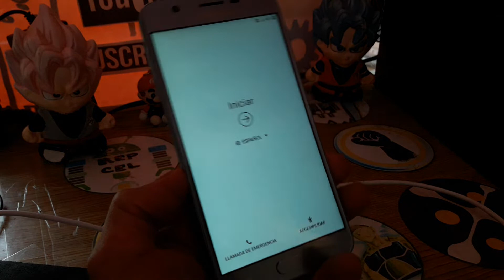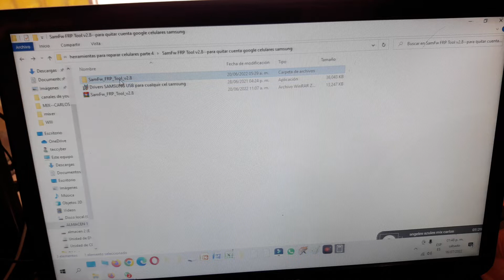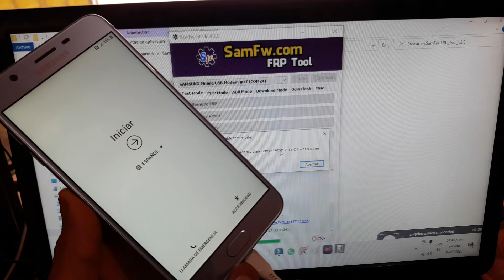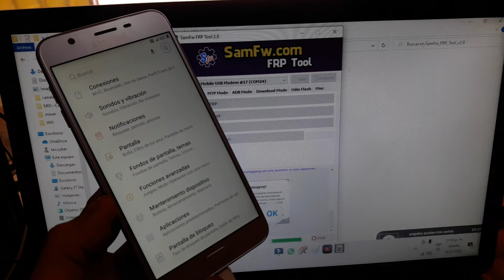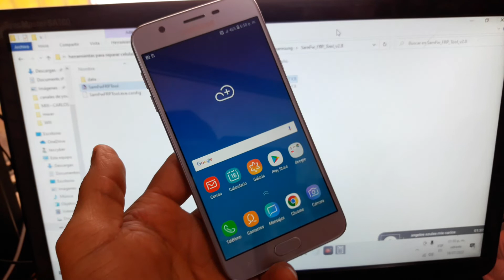como quitar cuenta google samsung galaxy | nuevo método | todo los modelos | eliminar frp | 2022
para todos los samsung
NOTA: LAS HERRAMIENTAS A UTILIZAR PÍDELAS EN LOS COMENTARIOS,
SE TE ENVIARA UN LINK DIRECTO. (POR POLÍTICAS DE YOUTUBE).